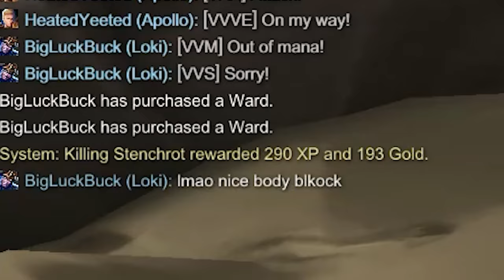Kuzenbo In a Nutshell - Smite (Kuzenbo.exe)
- Cuphead OST - Threatin Zeppelin [Music].
- The sad minimal piano background.
- Boss Big Arm - Sonic Generations 3DS [OST]
-Paper Mario Color Splash OST

0:00 Character development
2:57 COD Trickshot Moments
4:00 Anime Fighting Arc
5:56 Kuzembo The Savior
6:20 The End